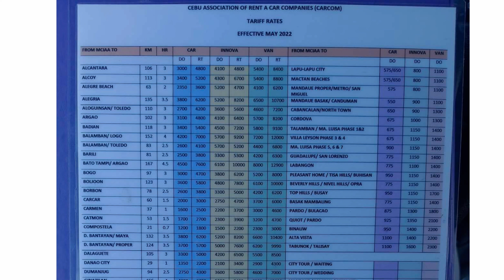Meeting Vlogger Living Abroad in Cebu City Philippines🇵🇭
I really want to do Big Things with the Channels (BOBBY’S ANGELS) & ( Ms.Nix Vlog) with your help we can!!!